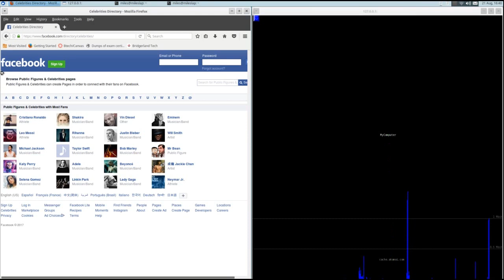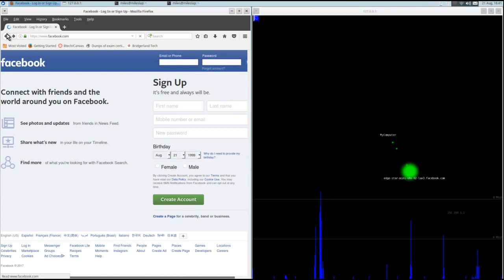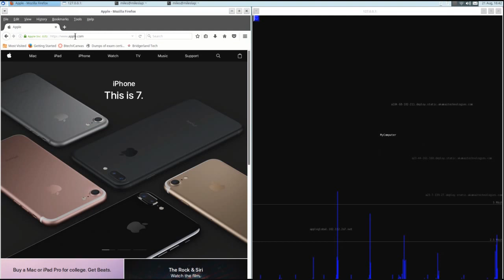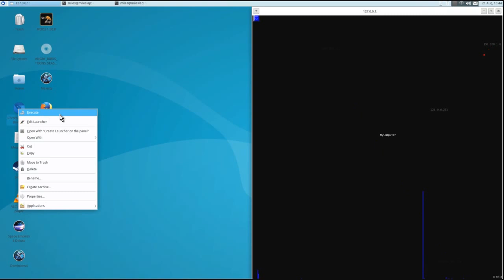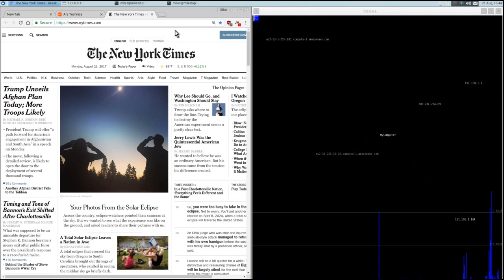TrafficAnalysis101HD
An introduction to Network Traffic Analysis.